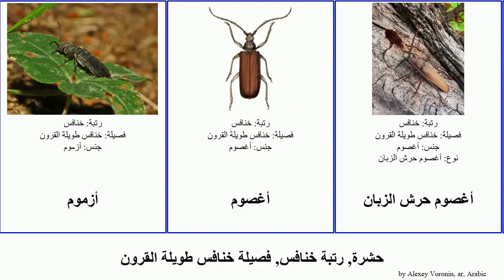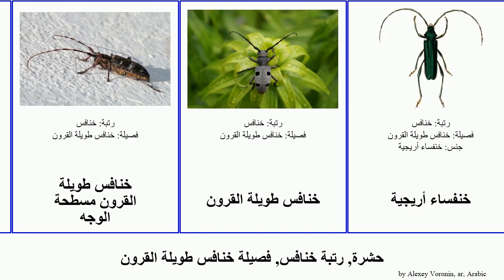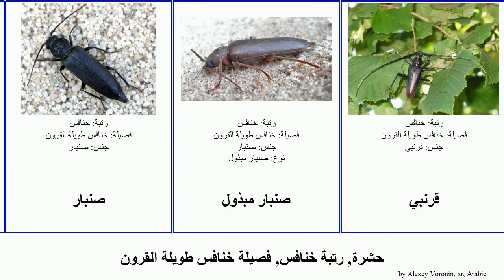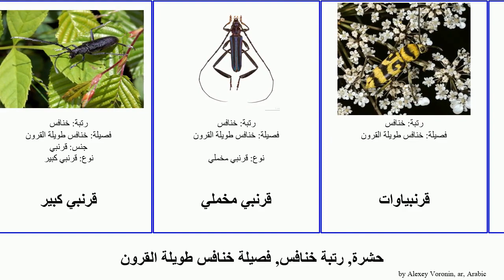حشرة, رتبة خنافس, فصيلة خنافس طويلة القرون خنفساء قرنبي insect حفار جمعود المظهر ثنائي أغصوم صنبار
حشرة رتبة خنافس, فصيلة خنافس طويلة القرون.
insect of Order Coleoptera Family Cerambycidae, language: ar.

أزموم
أغصوم
أغصوم حرش الزبان
إبورية
إرغات
باتوسيرا هومريدنز
بهية
ثنائي العقدة
جمعود
جمعود المغث
جمعود قرميدي
حرمانيات الذهب
حزيناوات المظهر
حفار التنوب الأسود
حفار المنازل القديمة
حفار ساق التين
خنافس الزهور طويلة القرون
خنافس طويلة القرون مسطحة الوجه
خنافس طويلة القرون
خنفساء أريجية
خنفساء الخمان طويلة القرون
خنفساء المسك
خنفساء خشابة
خنفساء ذات علامات عاجية
خنفساء شواكية
ديسوس
ديسوس أكلف
ديسوساوات
ذو الأسنان الضخمة
ذو الأنف الوتدي
ذو المظهر الحزين
ذوات الأجنحة السلاحية
رجيوم
رجيوم ثنائي التجذيع
رمنوس
زعفطان
ساكن النبات
سبرود
سمنوت
شواكاوات
صنبار
صنبار مبذول
قرنبي
قرنبي جؤجؤي الشكل
قرنبي سكوبولي
قرنبي كبير
قرنبي مخملي
قرنبياوات
قرنبياوية
لبتوره
متأهب
محروم الذهب المختلف